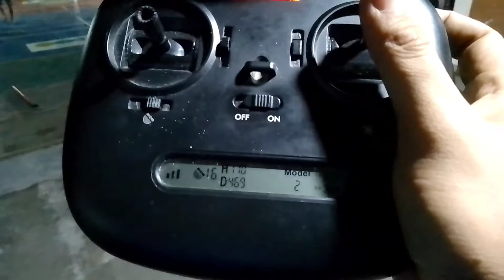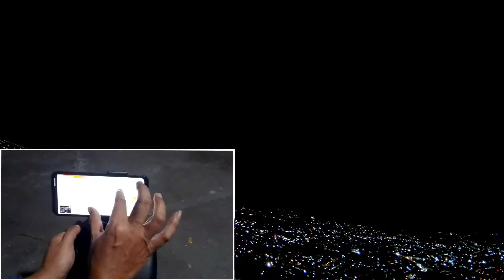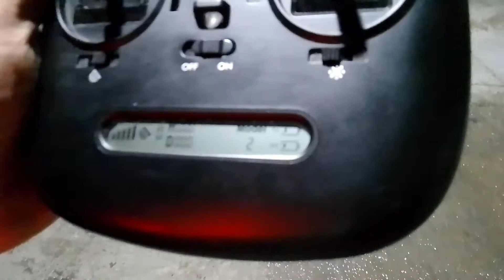HOW TO MAXIMAL RANGE BUGS 5W USE NORMAL REMOTE/NO MOD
nih lurrrr. tongtong lurrrrrr! 💪😎